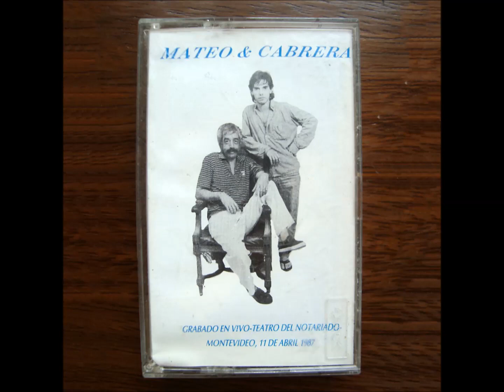Mateo & Cabrera 1987 - Teatro del Notariado - HQ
Mateo & Cabrera es un disco en vivo grabado a dúo por Eduardo Mateo y Fernando Cabrera el 11 de abril de 1987 en el Teatro del Notariado. Consta de doce canciones intercaladas por autoría (seis de Mateo y seis de Cabrera). La mezcla del disco estuvo a cargo de Amílcar Rodríguez, Fernando Cabrera y Eduardo Mateo. El disco salió a la venta ese mismo año bajo el sello Orfeo en formato vinilo y casete.

Lado A
«Candombe de Ana» Eduardo Mateo
«Por ejemplo» Fernando Cabrera
«Yulelé» Eduardo Mateo
«Al mismo tiempo» Fernando Cabrera
«Todo el día» Fernando Cabrera
«Cuatro viajes» Eduardo Mateo
Lado B
«Que vuelva ella» Fernando Cabrera
«El tartamudo» Eduardo Mateo
«El viento en la cara» Fernando Cabrera
«La mama vieja» Eduardo Mateo
«Méritos y mericimientos» Fernando Cabrera
«Mejor me voy» Eduardo Mateo

Créditos
Eduardo Mateo: voces, guitarras, percusión.
Fernando Cabrera: voces, guitarras.
Andrés Fernández: fotografía de tapa.
Mario Marotta: fotografía de contratapa e internas.
Cristina Echegaray: diseño y armado de tapa.